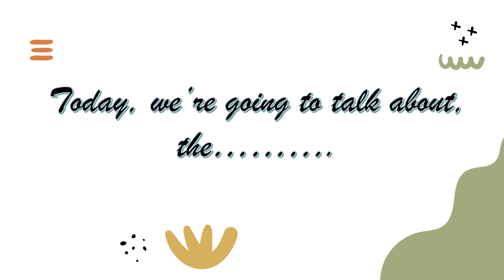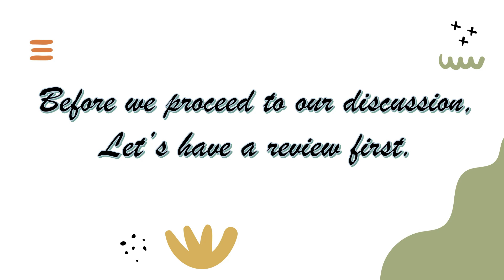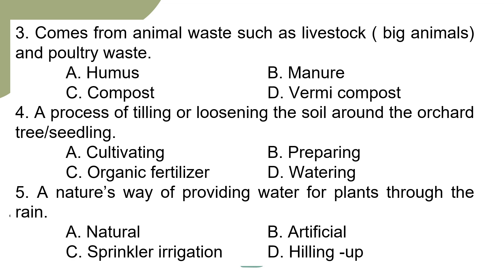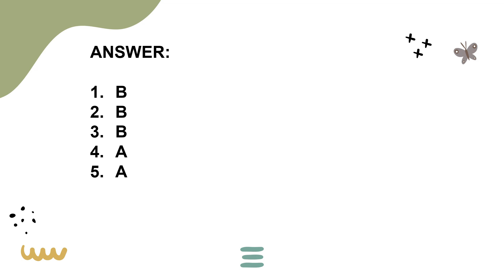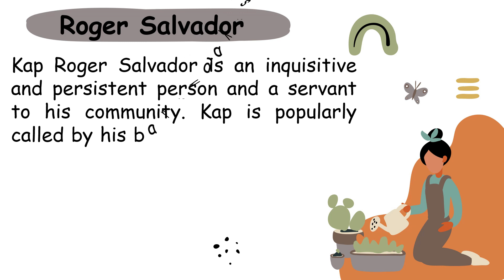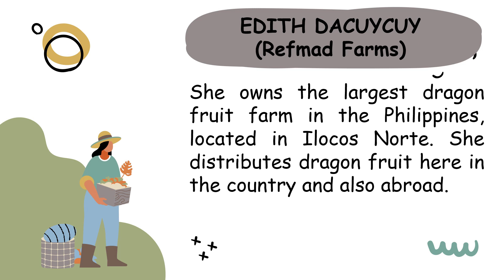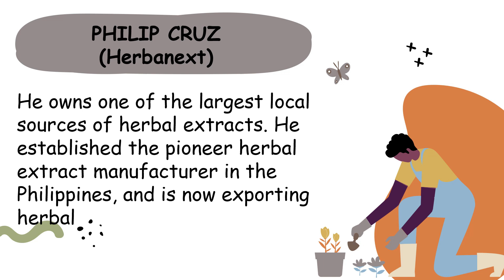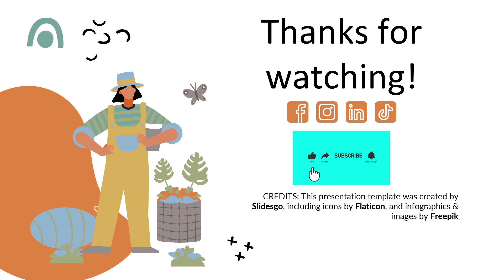TLE 6-AGRICULTURE | Successful Orchard Farmers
Those educators tasked with instructing TLE-6 have my sincere hope that this video will prove useful in facilitating effective class delivery. They can also include this into their lessons. Please let me know if you would like me to do additional videos similar to this.